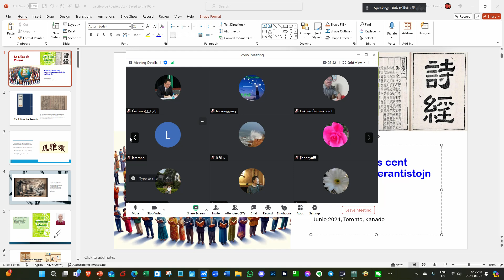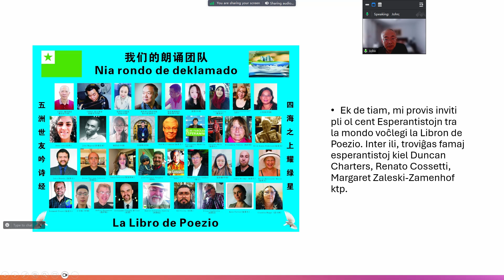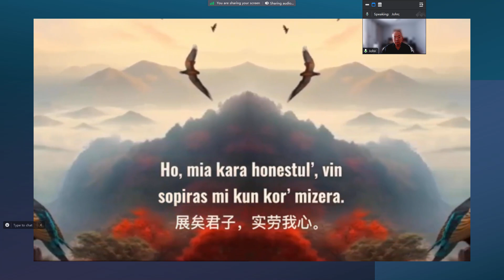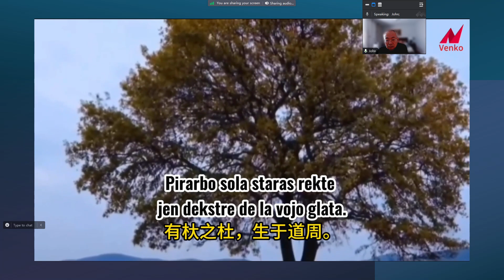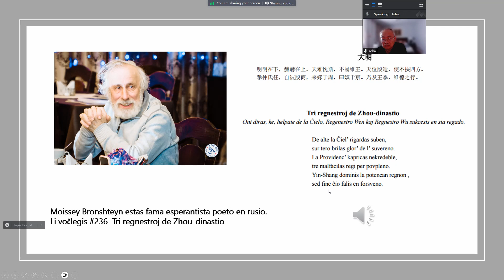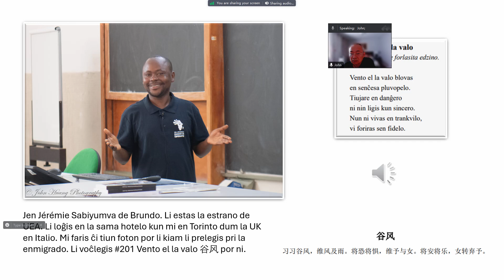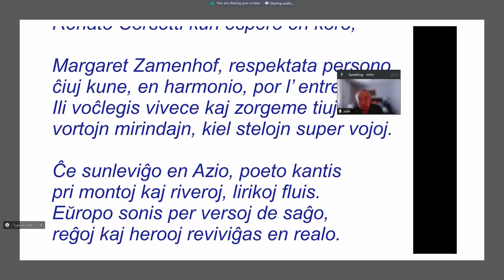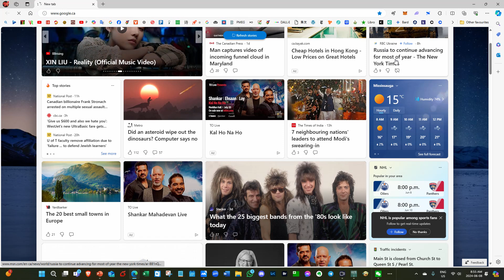Rakonto pri ĉi tiu kanalo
Kiel mi invitis cent esperantistojn mondajn voĉlegi La Libron de Poezio